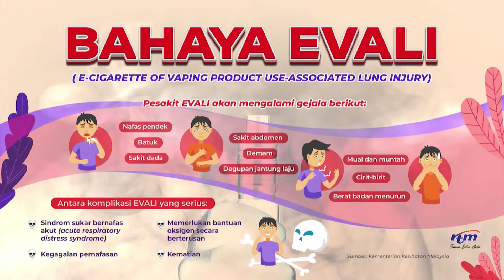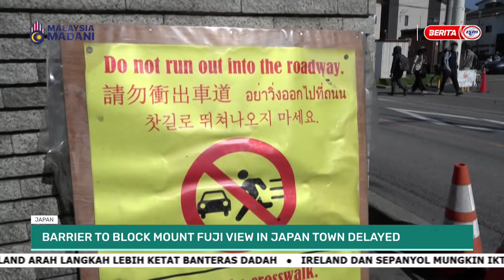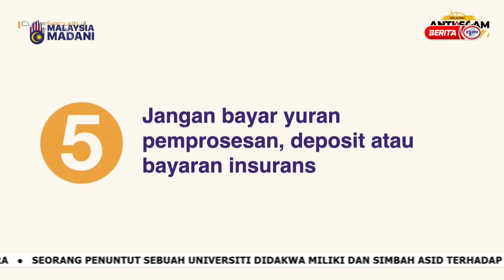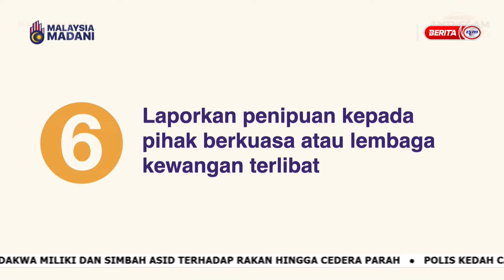10 MEI 2024 - WORLD TODAY